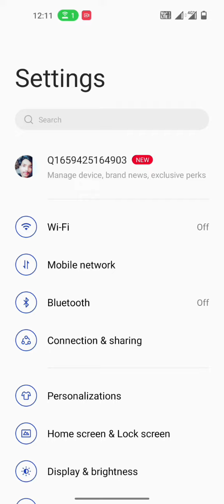OnePlus Ace pro internet setting\ OnePlus Ace pro me Auto switch Data mode ko kaise off karai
android led tv automatic power on mode setting kaise karen| smartwatch ko mobile se kaise connect karen| oneplus nord ce me auto system update kaise off kare| oneplus nord 2 me auto system update kaise off kare| oneplus nord 2 me auto system update off kare| mobile me otg setting kaise kare| smartwatch ko mobile se connect kaise karte hain| redmi note 11 pro settings| smartwatch ko mobile mein kaise connect karen| oppo f21 pro camera settings